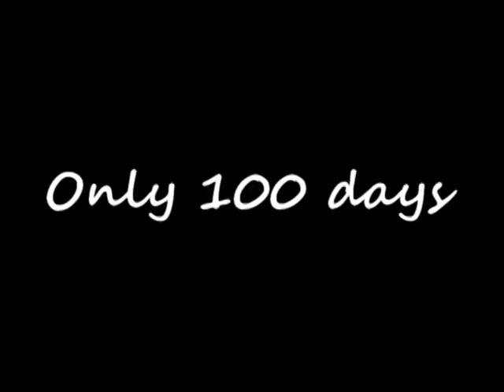HappySAR 2014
par les Rhétos de SAR

musique de Pharrell Williams
montage par Caroline Poulain